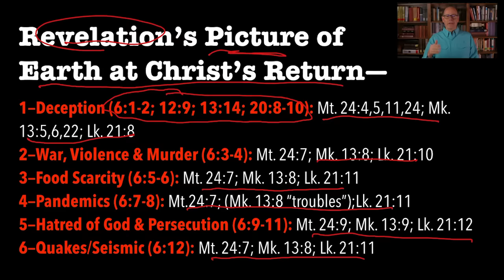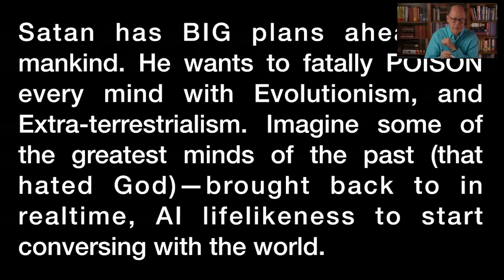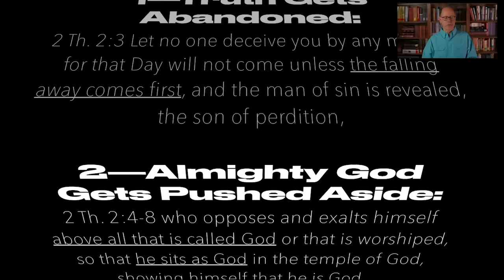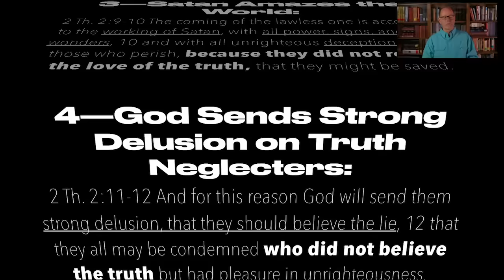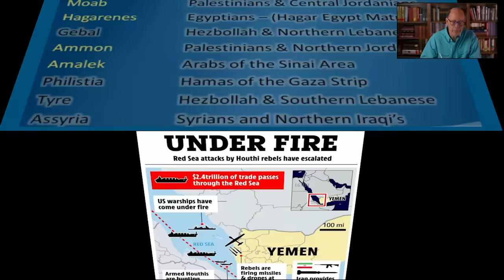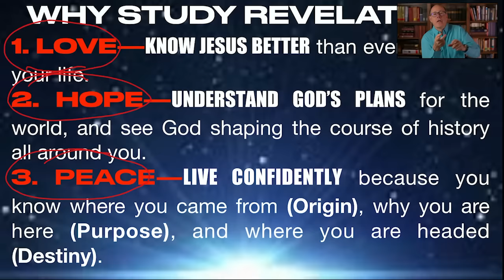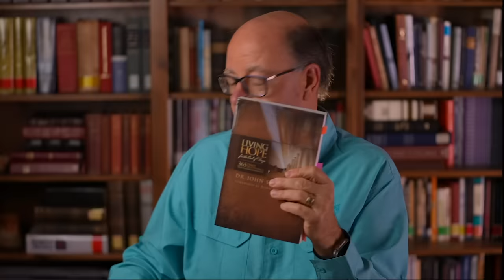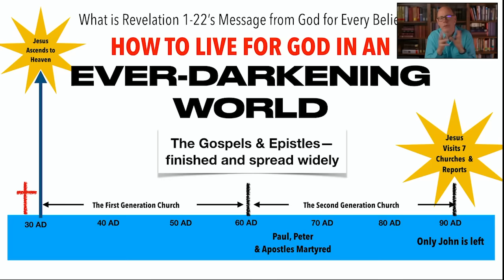2024 IN PROPHETIC PERSPECTIVE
The New Year has started and I ran down to the studio to give a challenge--
How to Get 2024 into PROPHETIC PERSPECTIVE.

As the world swirls into chaos and danger we are to grow as TRUTH LOVERS.

Satan wants the world to NEGLECT TRUTH, but God wants us grounded, rooted, and growing in His Truth.

Here's a challenge to dive into your own personal study of REVELATION and love the TRUTH like never before!